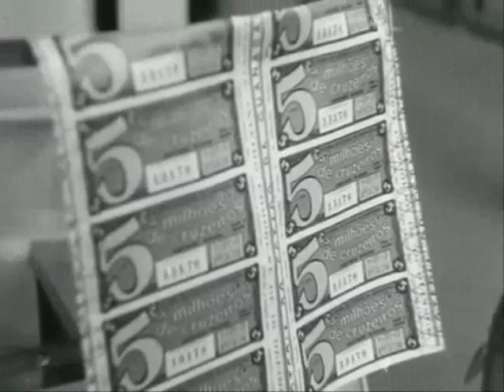Sérgio Ricardo, "Êsse Mundo é Meu", cenas com Antonio Pitanga, 1964. Parte I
Informações: cenas do filme "Êsse Mundo é Meu", 1964, direção e roteiro Sérgio Ricardo, baseada na peça "Aventuras de Ripió Lacraia" de Chico de Assis. Edição do filme Ruy Guerra e Sérgio Sanz. Fotografia Dib Lufti. Trilha sonora Sérgio Ricardo e Mestro Lindolfo Gaya. No elenco: Antonio Pitanga, Léa Bulcão, Sérgio Ricardo, Luiza Aparecida, José Sebastião Amaro, Amaro Scandal, Ziraldo, Glória Arruda, Maria Helena Dias, Moradores da favela da Catacumba (favela no Rio de Janeiro removida em 1970 hoje Parque da Catacumba) e diversos outros artistas. Nas cenas do clipe, destaque para o ator Antonio Pitanga. Áudios: fragmento instrumental "Pregão", composição Sérgio Ricardo e Carlos Diegues, interpretação orquestral maestro Lindolfo Gaya;; fragmento "Quando Vem Dia Primeiro" (Trabalho), composição e interpretação Sérgio Ricardo, original do filme; "Esse mundo é meu", composição e interpretação Sérgio Ricardo, trilha e título do filme e fragmento instrumental "Tempestade", composição Sérgio Ricardo e Lindolfo Gaya. Acervo: Rádio Educativa Mensagem - radiosantos (REM)